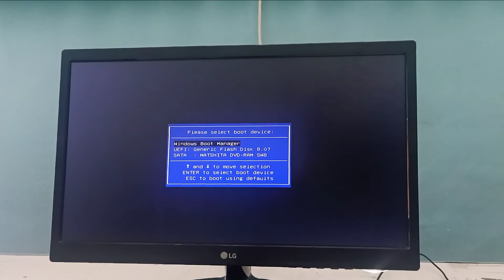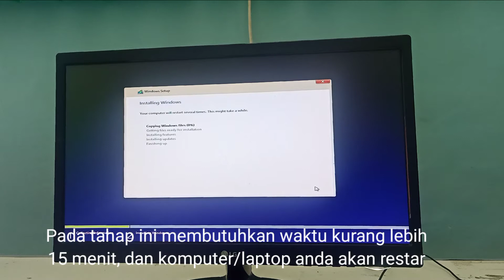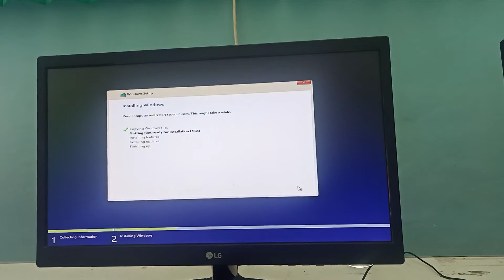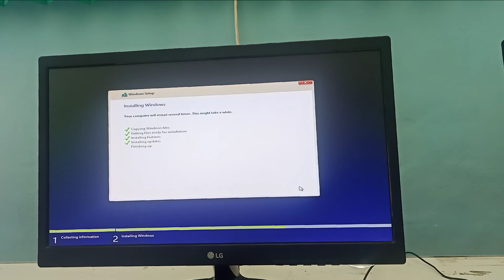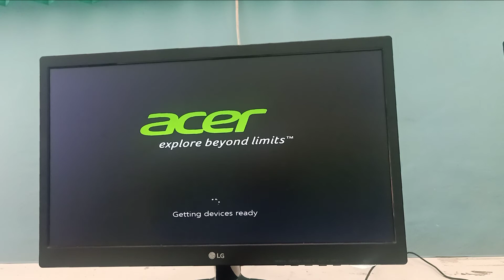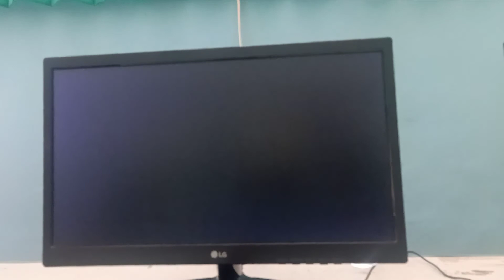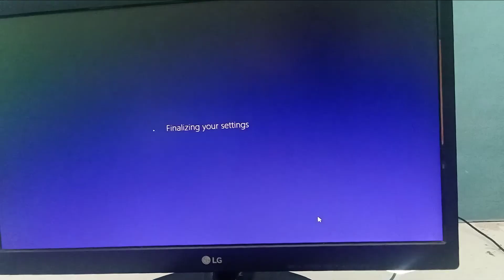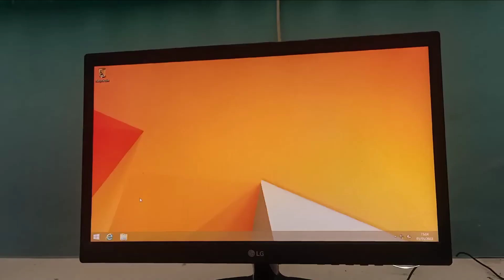Sistem Operasi | Cara Install Ulang Windows 8/8.1 Mengunakan Flashdisk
video ini saya memberikan tutorial cara install ulang windows 8 menggunakan Flashdisk. Entah itu WIndows 8/8.1 seri apa saja, Insya Allah caranya sama ya.
Ingat ya, jangan lupa backup data-data penting.

Jangan lupa tonton video sebelum nya :
Sistem Operasi | Cara Membuat Bootable Flashdisk Windows Dengan Rufus
karena pada saat instal ulang, kita perlu buat Bootable terlebih dahulu.